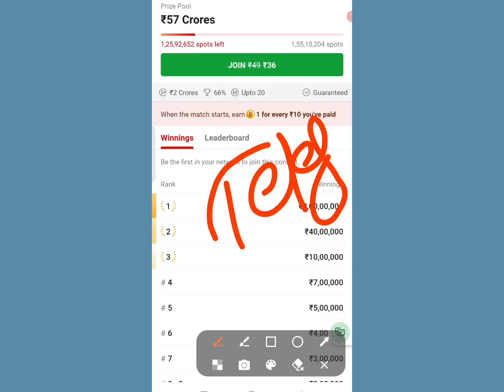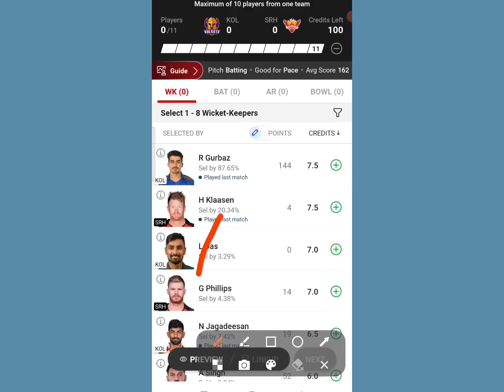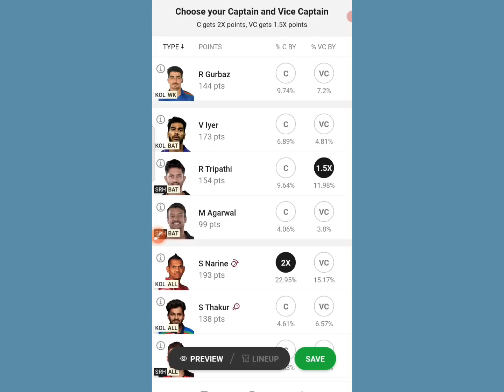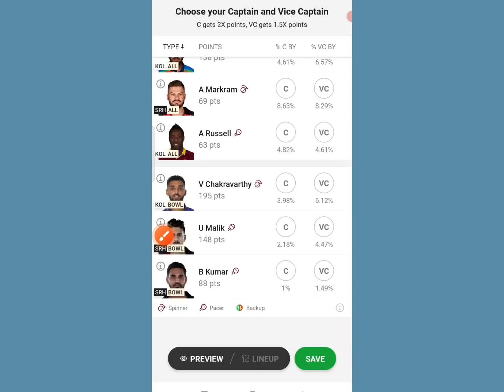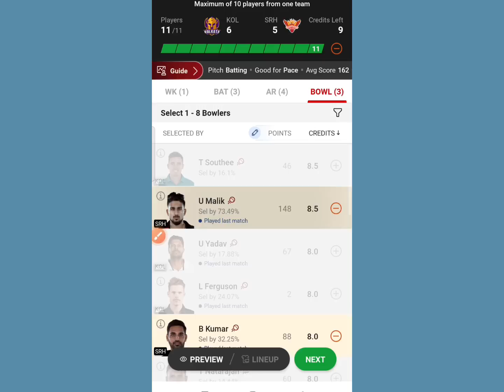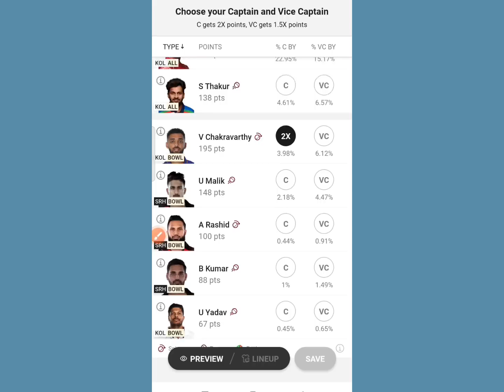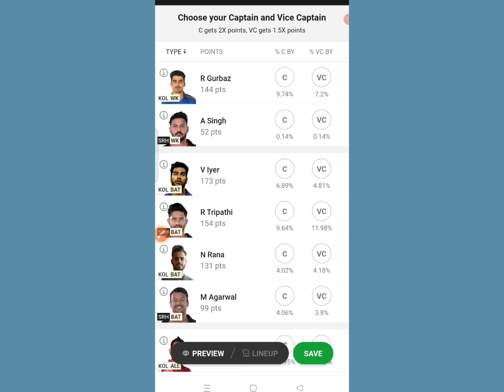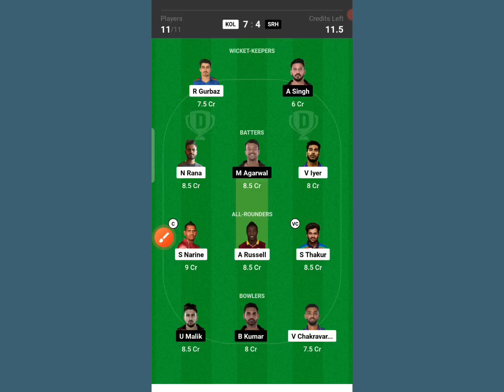Dream11 मे यूनिक टीम बनाए, Dream11 में टीम बनाने का सही तरीका, Dream11 winning tips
Dream11 mein sahi Tarika se team Kaise banaen
How to perfect create team in dream11
Dream11 winning Team Today
Dream11 se Paisa Kaise kamaye
Today perfect Dream11 Team
Dream11 se Paisa Kaise kamae,
Paisa jitne wala team Kaise banaen dream11 me,
How to create perfect team in dream11
Today dream11 team
Dream11 mein winning team Kaise banaye
Dream11 gl winning tips
dream11 tips
dream11 tips and tricks
dream11 se kaise jeete 1cr
dream11 me winning team akise banaye
dream11 grand league kaise winning kare
dream11 se 2 core kaise jeete
dream11 me gl kaise jeete
dream11 gl team
dream11 me number ek rank kaise laye
dream11 winner
dream11 gl team kaise banaye,
dream11 me team banae ka Sahi tarika,
dream11 me grand league kaise winning kare,